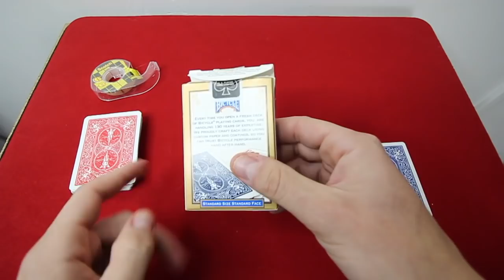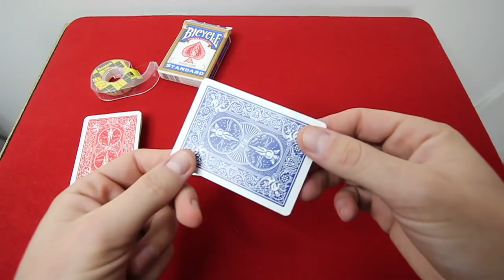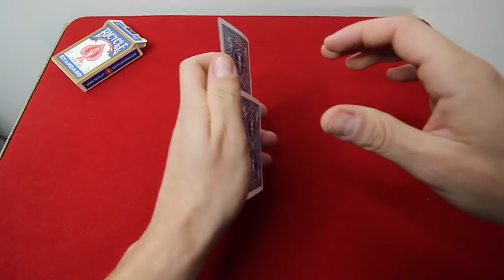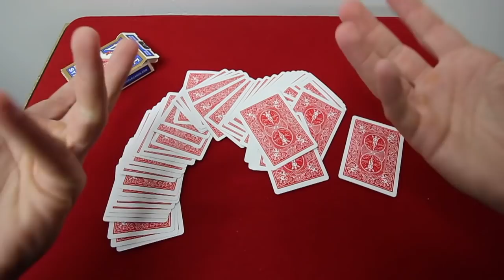JE VOUS TESTE EN VIDEO #2 (Tour de Magie Expliqué)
SUIVEZ-MOI !